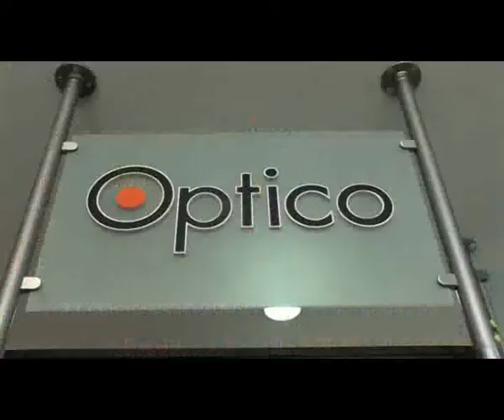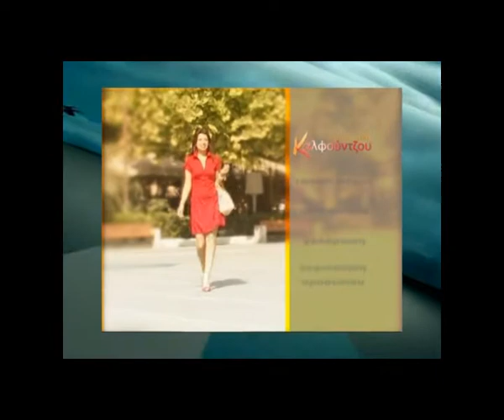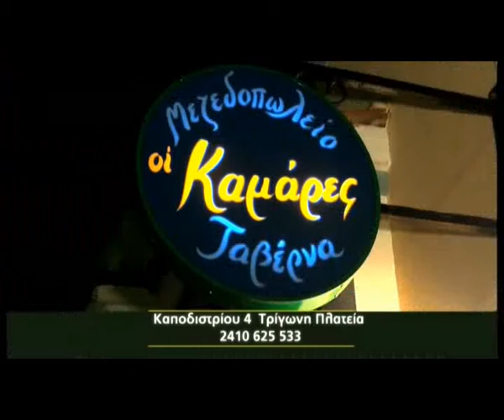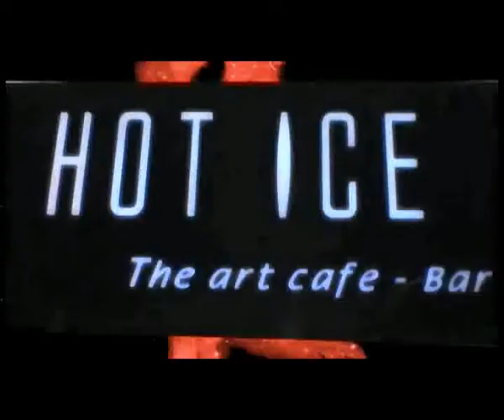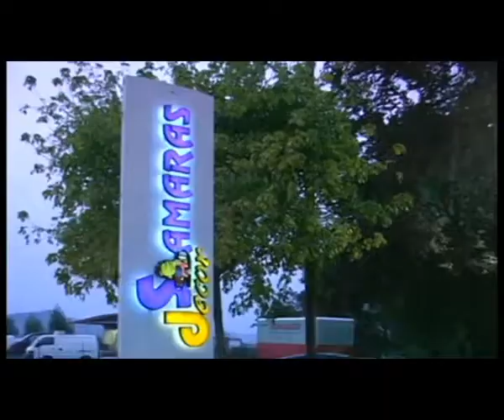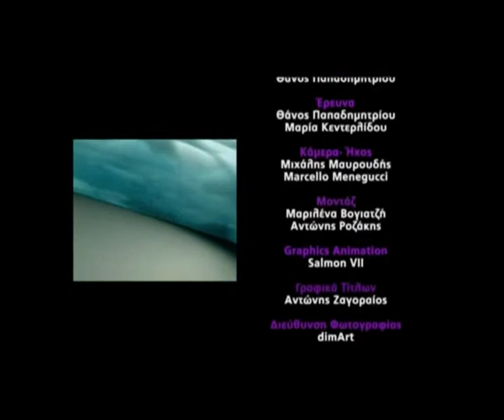Travel Guide - Οταν πεσει η νύχτα